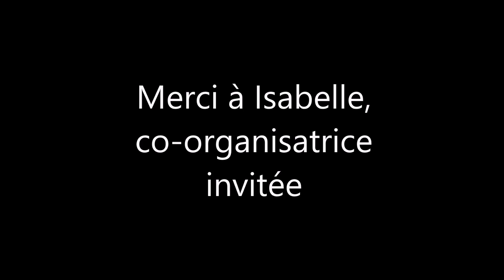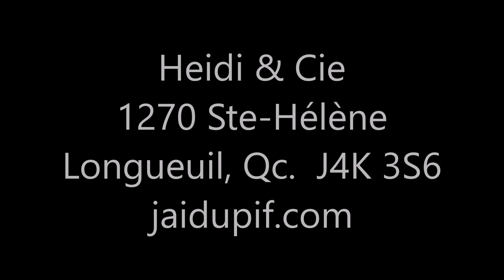Les Schnauzers chez Heidi & Cie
Rencontre de Schnauzers chez Heidi & Cie de Longueuil le 16 juillet 2016